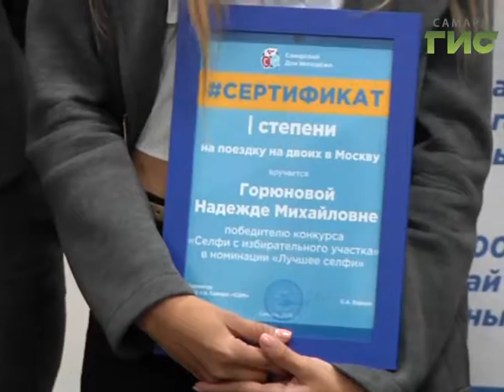Итоги конкурса "Выборыселфи"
Итоги конкурса "Выборыселфи"  подвели в самарском доме молодёжи.  Кто же из 6000 участников сделал самое лучшее фото на избирательном участке.